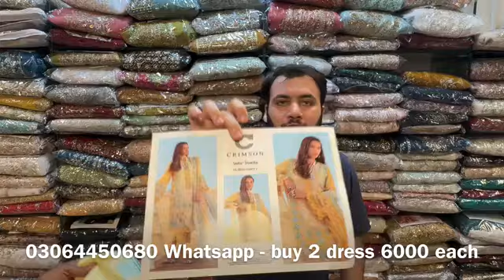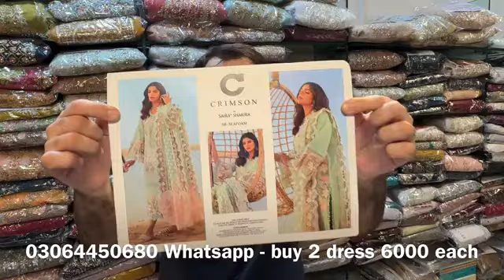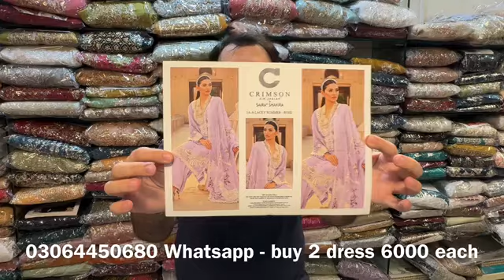wholesale rate original suit on sale